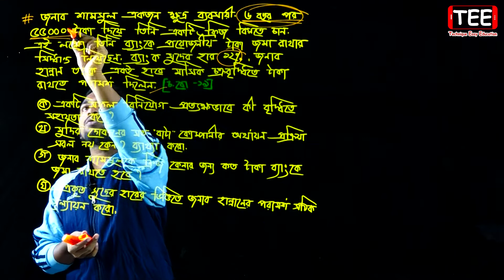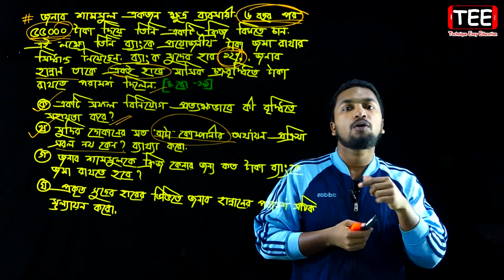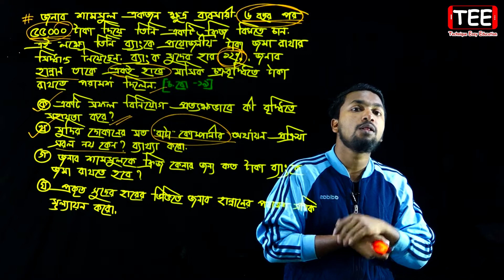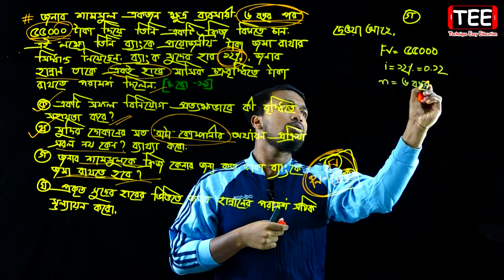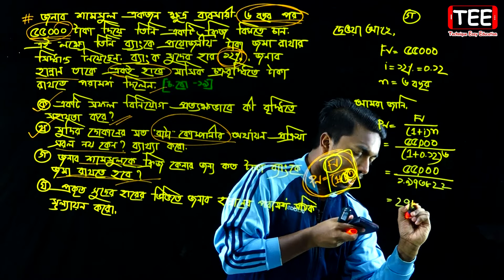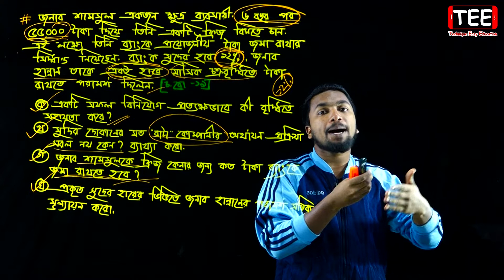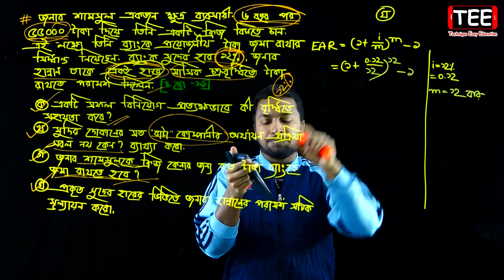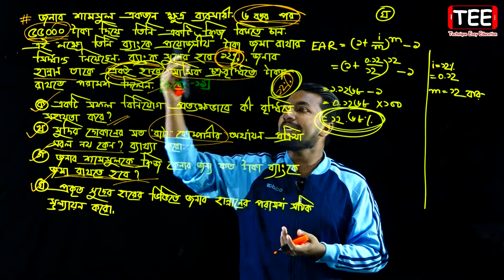Chittagong Board 2019 || SSC Finance & Banking Chapter 3 || Part-5 || ফিন্যান্স ও ব্যাংকিং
Chittagong Board 2019
অর্থের সময়মূল্য
SSC Finance Chapter 3 (Part-5)
SSC Finance & Banking